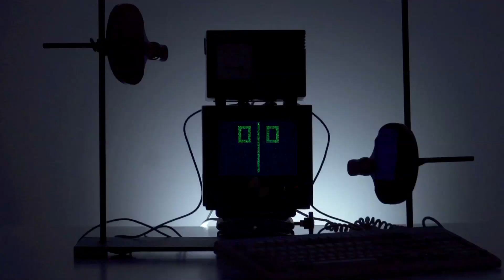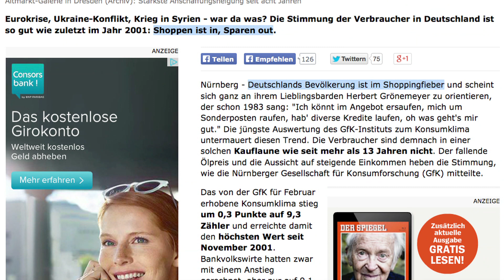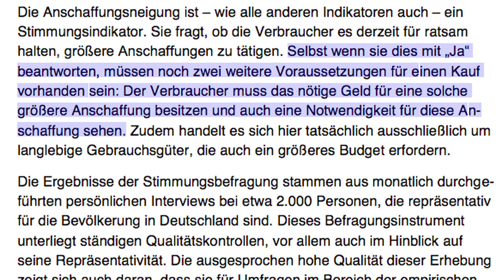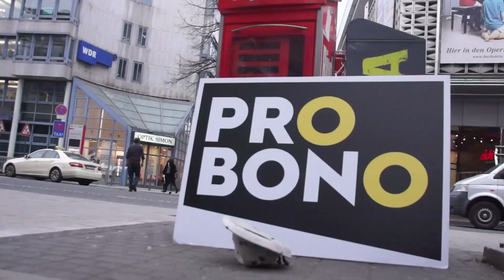probono Magazin Folge 28 (29.1.2015) Kaufrausch, Terror & verwirrte Bildreporter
Griechen wollen Kohle, Gabriel will nicht böse sein und ein Blizzard, der nicht kommt!